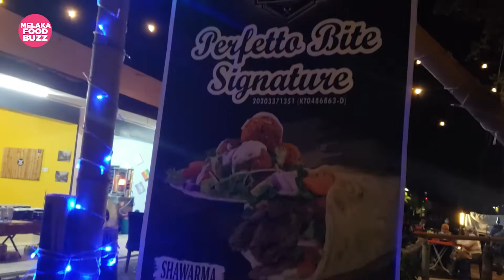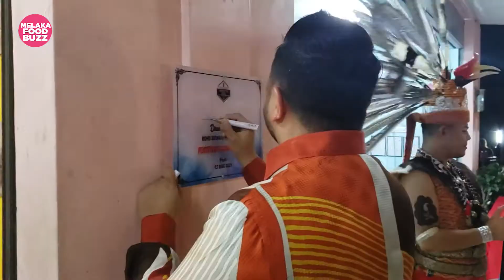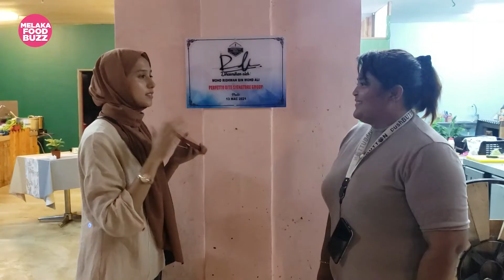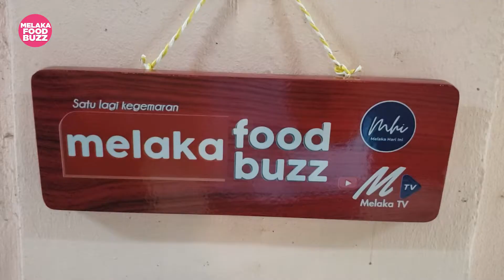Shawarma Aladdin Hanya di Perfetto Bite Signature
Kali ini Hanah nak recommend anda semua makan shawarma di Perfetto Bite Signature. Macam-macam  set shawarma ada di sini, tapi yang menarik perhatian, set Shawarma Aladdin. Memang meletop rasa dia😋

Selain daripada menu yang sedap, kelainan di sini berkonsepkan ‘back to nature’. Siap ada unggun api kalau malam! Mana nak cari unggun api dekat bandar Melaka ni?! Anda kena rasa sendiri kenikmatan makanan di sini!

Terima kasih Perfetto Bite Signature kerana mengundang team MFB dan selamat maju jaya diucapkan!